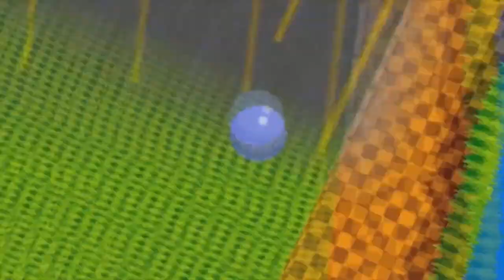5 Melhores games de Run and Gun para o Mega Drive!!!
Graças ao “Blast Processing” do Mega Drive pode oferecer vários títulos do gênero “Run and Gun“, também conhecido por nós como “correr e atirar“, que a concorrência não tinha capacidade de oferecer jogos com a mesma qualidade e velocidade na época. Esse tipo de jogo era marcado pela ação intensa e furiosa, a enorme quantidade de inimigos na tela, chefões gigantescos, dificuldade insana é claro.